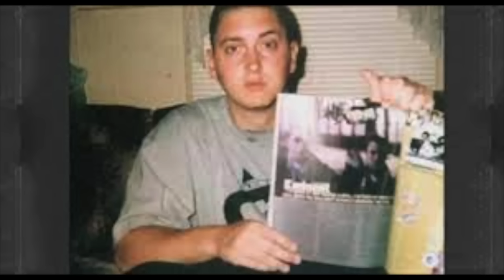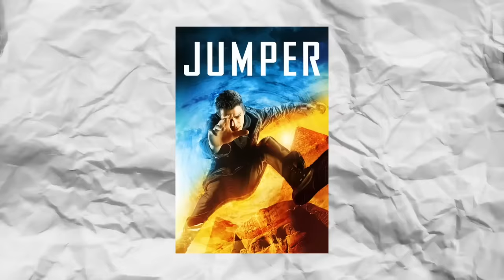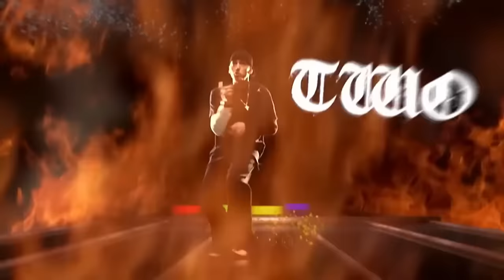¿Qué Sucedió con EMINEM?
¿Qué carajos sucedió con EMINEM? Este video explora la vida y carrera del icónico rapero, desde sus inicios en Detroit hasta su reciente álbum, The Death of Slim Shady (Coup de Grâce). Acompáñanos mientras revisamos los momentos más caóticos y emocionantes de su vida, desde sus batallas internas con la adicción y la fama, hasta su impacto en la música y la cultura. EMINEM nos sigue sorprendiendo con su habilidad para romper barreras, con letras cargadas de emoción y nostalgia. Este último proyecto podría marcar el fin de una era, o quizás, ser el comienzo de una nueva.